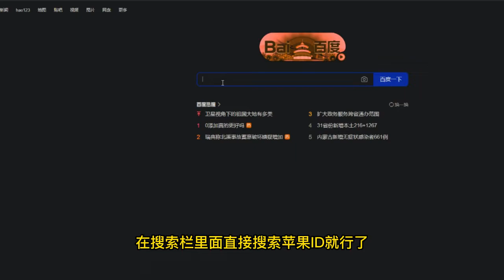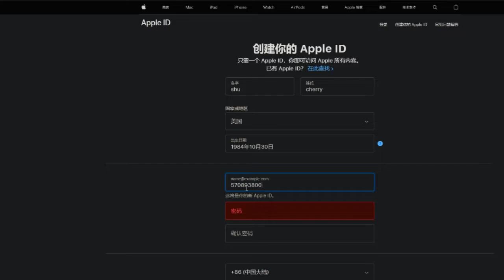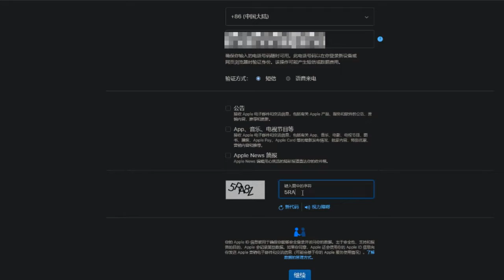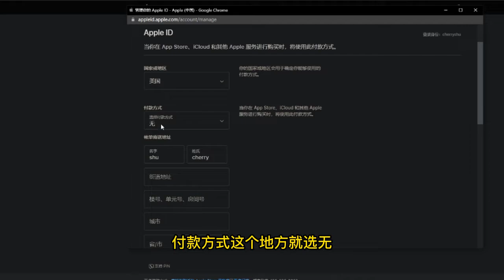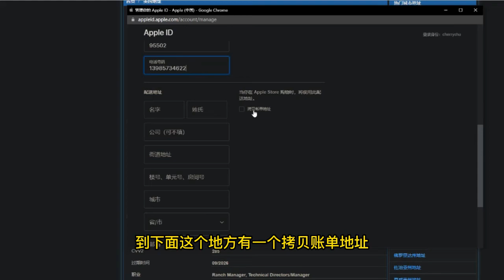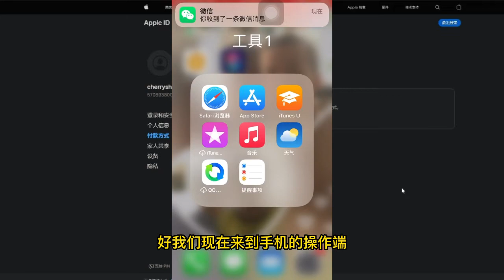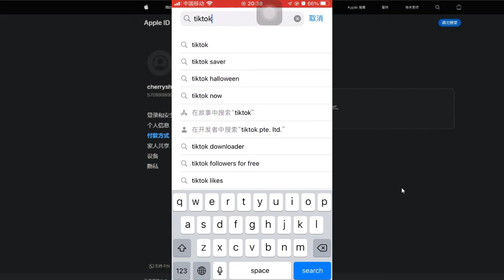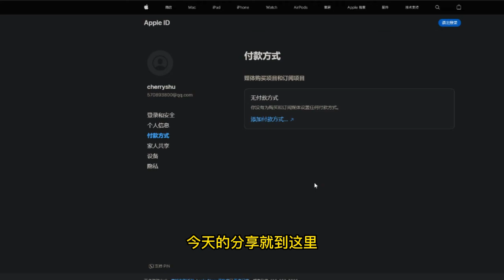一步注册美区apple ID，不用翻墙，使用国内邮箱，方便快捷，随注随用！